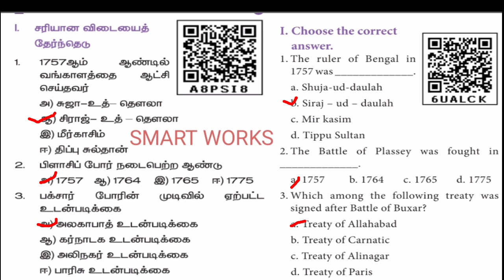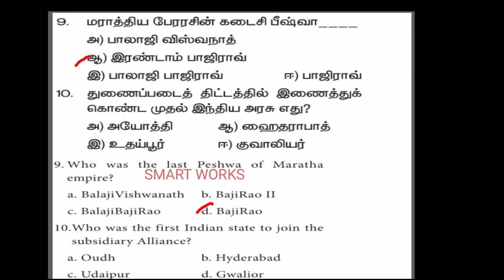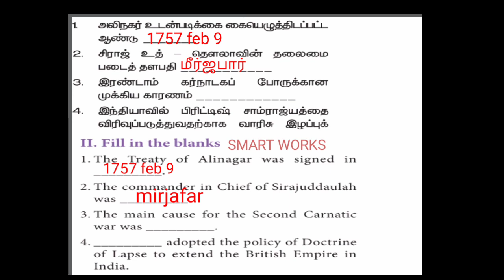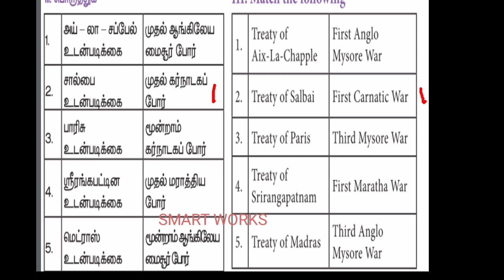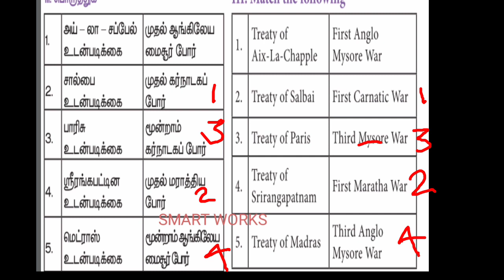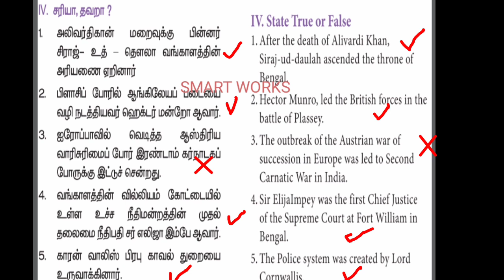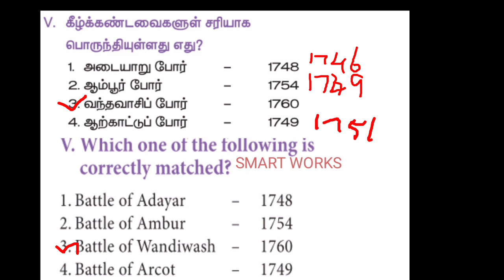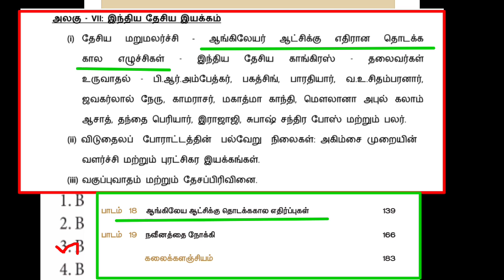NEW BOOK 8th std history term-1,lesson-2(From Trade to Territory) Bookback Q&A